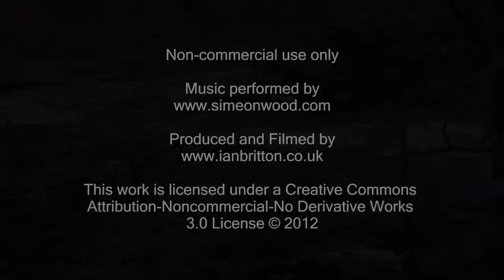River Allen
River Allen in Northumberland filmed with a Dslr Devices micro crane and a Sony NX-5. Music is by Simeon Wood.